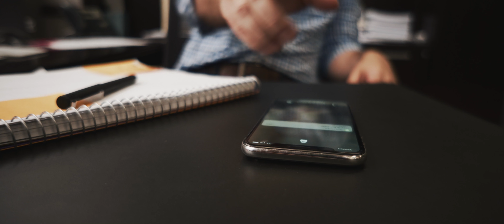a6500 Time-Laps - DAILYREEL 137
DAILYREEL 137 / Collecting B-Roll for some client films. Using our a6500 for time-lapse and simple handheld shots around this beautiful downtown office space.
Every week, we have the honor of shooting for some amazing companies, organizations, and people. Not every shot makes it into a final project. With our dailyreel, we hope to highlight our favorite shots from each week, regardless if they made it into a final project.
Producer: Victory Media
Director: Mitch Williams
DP: Sam McGhee